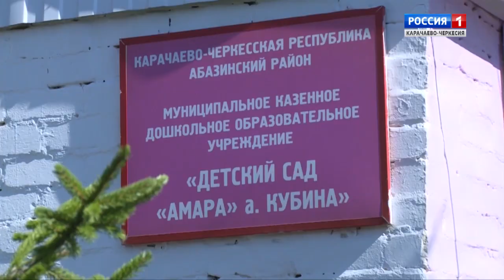"Добрый вечер, республика!" (на абазинском языке)